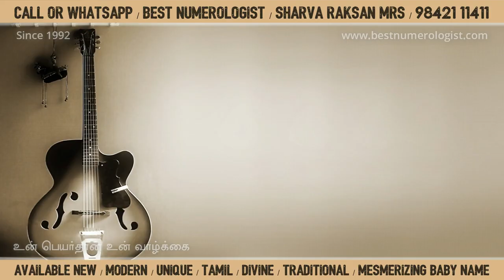இசை சம்மந்தமான பெண் குழந்தைகளின் பெயர்கள் / MUSICAL GIRL BABY NAMES / 9842111411 / C. NALLA PERUMAL